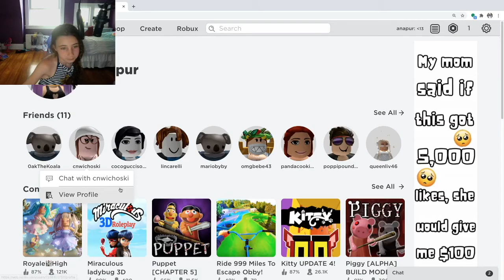Playing Piggy!!! Trying to Escape the carnival!!!